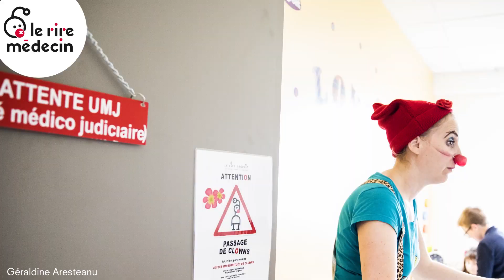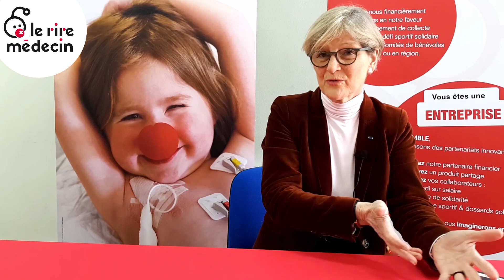Le Rire Médecin à l'unité d'accueil des jeunes victimes du CHR d'Orléans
Avec Martine Brousse, présidente de la fédération d'associations La Voix de l'Enfant